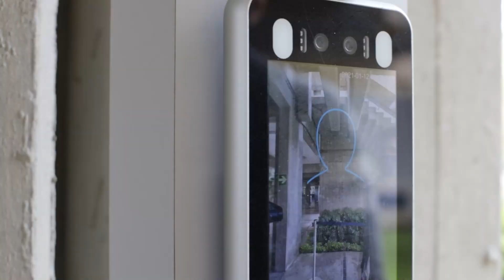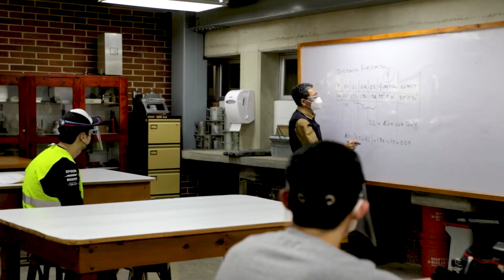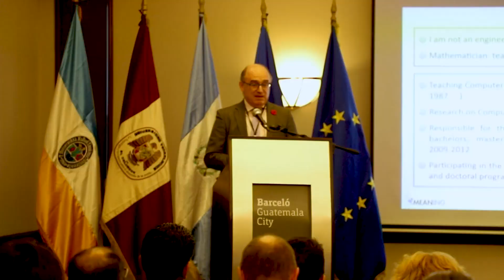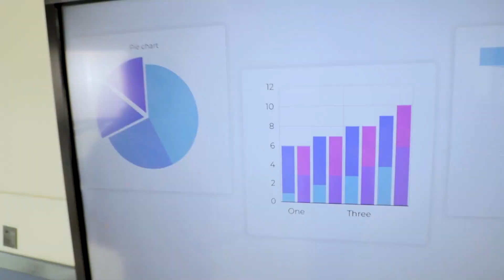60 aniversario de la Universidad Rafael Landívar: Un desafío agradecido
El P. Miquel Cortés Bofill, rector de esta casa de estudios, nos brinda una palabras en el marco del 60 aniversario de fundación de la primera universidad privada en Guatemala.